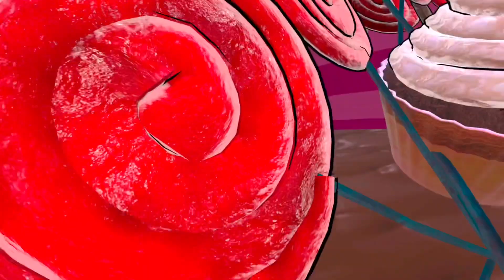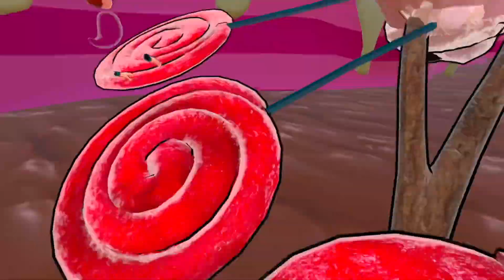Sweet Escape VR | Meta Oculus QUEST gameplay | silent review without commentary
Race against friends and family around the globe in this psychedelic climbing landscape of candy imagination.  Tick tock, time is not on your side!  Utilize your agility and master your fear of heights as you swing from licorice vines, climb over tricky candybar obstacles, and launch yourself over great distances onto narrow targets.  This delicious race will sling you up to lofy summits, so brace yourself because the sensation of falling from dizzying heights is real!  First one to the finish line wins, but beware: one bad slip could be your end...and you definitely don't want to be last!  Survive to tell the tale and make the ultimate choice - party or death!
Additional Details
Warning: Apps from App Lab haven’t gone through the full Oculus review process, so they may include unknown issues relating to comfort, performance or other factors.